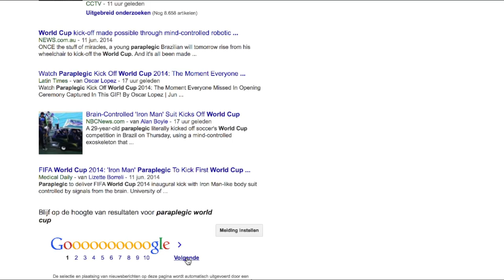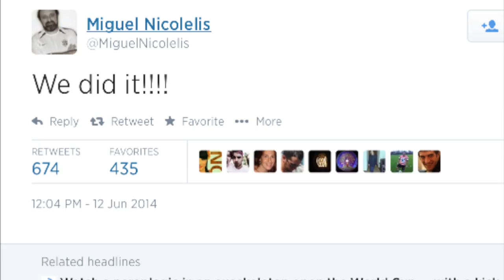What went wrong when the paraplegic man in robotic suit kicked off the World Cup 2014?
Marc de Hond from the Netherlands was very excited by famous doctor Miguel Nicolelis' promiss to have a quadriplegic patient stand up, walk and kick-off the World Cup 2014 in Brazil. He hates to say so but when he watched the opening ceremony on tv yesterday, the actual 3-second event was somewhat of a disappointment... He explains why.